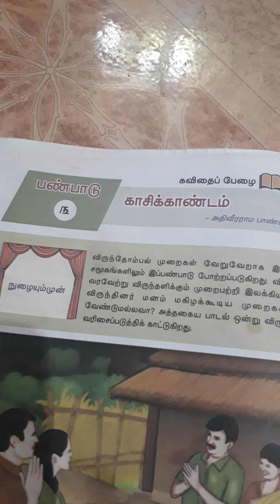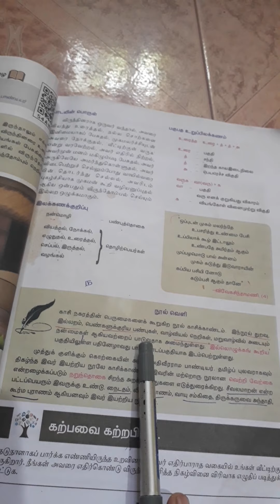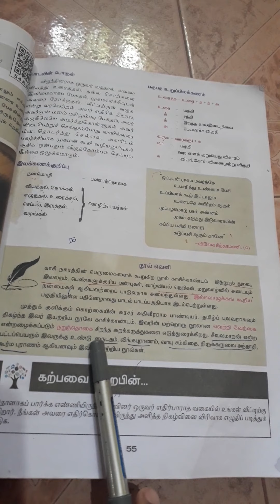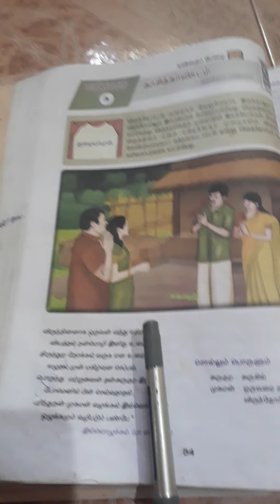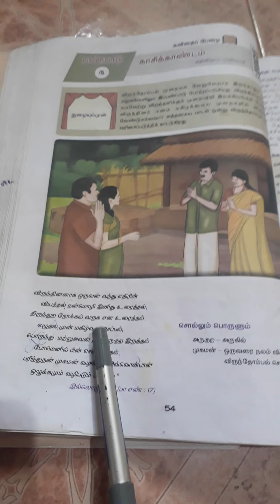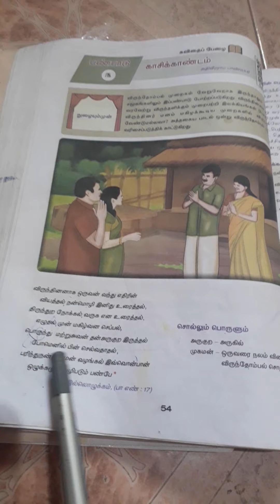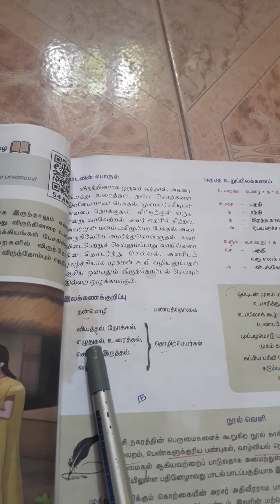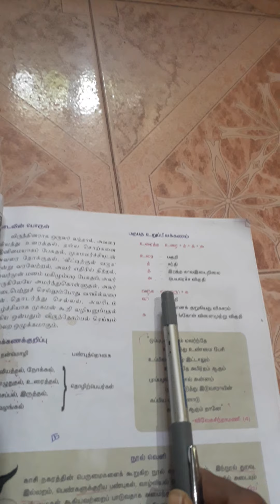10th tamil kasikandam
விருந்தினரை உபசரிக்கும் முறைகள்...